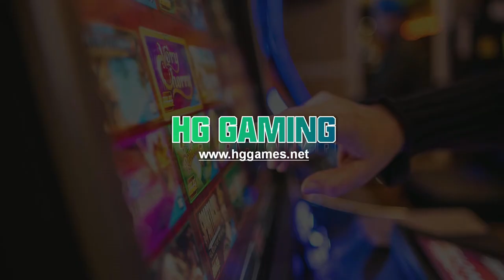43 inch Vertical Arcade Slot Skill Game Machine Factory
43 inch Vertical Arcade Slot Skill Game Machine Factory